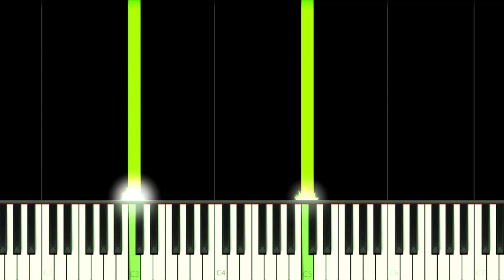HA CHA CHA MEME SONG - EASY Piano Tutorial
How to play Ha Cha Cha Megamort Mortimer Mouse Meme Song from Mickey Mouse Clubhouse "Super Adventure" Cartoon episode on this EASY Piano Tutorial!
Como tocar a música tema do meme Ha Cha Cha do Mortimer Ranulfo do episódio "Super Aventura" do desenho animado A Casa do Mickey Mouse neste Tutorial FÁCIL de Piano!